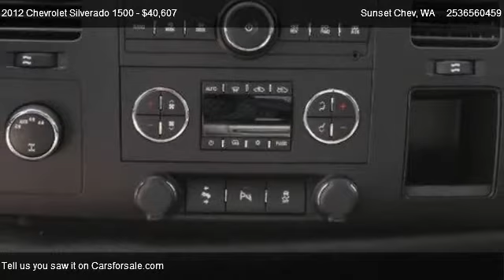2012 Chevrolet Silverado 1500 1500 LT 4X4 - for sale in We Are Trucks!, WA 98031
Sunset Chev
910 Traffic Avenue

Come test dirve this 2012 Chevrolet Silverado 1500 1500 LT 4X4 for sale in We Are Trucks!, WA.

Sunset Chevrolet has one of the largest NEW VEHICLE selections in the area stop by and check out our inventory! Every new vehicle purchase will receive Lube, Oil and Filter changes for as long as you own the vehicle. Our service department has over 100 years of factory training, as well as the longest retention of service technicians in the area. Combine this service history with the 80+ years in business and you can see why you should come visit us! LIFETIME LUBE OIL & FILTER WITH PURCHASE We pay more for your trade!!!

Door locks rear child security (Crew Cab models o,Air bags seat-mounted side-impact driver and rig,Air bags head curtain side-impact front outboard,Air bags frontal driver and right-front passenge,Daytime Running Lamps with automatic exterior lam,StabiliTrak stability control system with Proacti,Lighting interior with dome and reading lights i,Coat hooks rear driver and passenger side,Assist handle front passenger (Also includes rear,Visors driver and front passenger sliding with c,Mirror inside rearview manual day/night,Cup holders front (Also includes rear cupholders,Cruise control electronic with set and resume spe,Windows power with driver Express-Down,Warning tones headlamp on key-in-ignition driver,Driver Information Center with odometer trip odom,Instrumentation analog with speedometer odometer,Steering wheel leather-wrapped with theft-deterre,Steering column Tilt-Wheel adjustable with brake,Seat rear 60/40 folding bench (folds up) 3-passe,Seat adjuster manual lumbar control on the driver,4WD/AWD,Chrome Wheels,Full Size Spare Tire,Steel Wheels,Heated Exterior Mirror,Audio system feature speaker system (Includes 4 s,Interval Wipers,Child Safety Door Locks,Vehicle Anti Theft,Pickup Box Fleetside,ABS Brakes,Door handles Black,Vehicle Stability Control System,Wipers front intermittent wet-arm with pulse wash,Glass Solar-Ray deep-tinted (all windows except l,Driver Airbag,Front Side Airbag,Lamps dual cargo area lamps,Passenger Airbag,Headlamps dual halogen composite with automatic e,Side Head Curtain Airbag,Tachometer,Grille chrome surround,Moldings bodyside body-colored (Moldings are del,Air dam Black,Bumper rear chrome step-style with pad,Leather Steering Wheel,Steering Wheel Controls,Tire Pressure Monitor,Bumper front chrome (Includes chrome bumper bar a,Tire carrier outside spare winch-type mounted un,Wheel 17&quot; (43.2 cm) steel spare (spare wheel,Exhaust aluminized stainless-steel muffler and ta,Trip Computer,Split Front Bench Seat,Second Row Folding Seat,Automatic Headlights,Daytime Running Lights,Cargo Lamp,Front Air Dam,Tinted Glass,Traction Control,Power Door Locks,Power Windows,Power Mirrors,OnStar System,CD Player,Tilt Steering Wheel,Steering power rack-and-pinion,Suspension rear 2-stage multi-leaf springs semi-,Suspension front independent coil over shock,AM/FM Radio,Air Conditioning,Frame fully-boxed hydroformed front section,Alternator 145 amps,Battery heavy-duty 600 cold-cranking amps mainte,Cruise Control,Four Wheel Drive,Transfer case electronic Autotrac with rotary dia,GVWR 7000 lbs. (3175 kg) (Requires CC10753 models,Suspension Package Handling/Trailering heavy-dut,Rear axle 3.42 ratio (Refer to Engine/Axle chart,Passenger Air Bag Sensor,Rear Bench Seat,Stability Control,Flex fuel capability,Tow Hooks,Transmission Overdrive Switch,Driver adjustable lumbar,Reading Lights,Passenger Illuminated Visor Mirror,Driver Illuminated Vanity Mirror,Passenger Vanity Mirror,Driver Vanity Mirror,Power Outlet,Rear Privacy Glass,MP3 Player,Intermittent Wipers,CONVENTIONAL SPARE TIRE,Adjustable Steering Wheel,Power Steering,Pass-Through Rear Seat,Power Mirror(s),Heated Mirrors,Keyless Entry,Floor Mats,Child Safety Locks,ABS,Security System,Front Head Air Bag,Front Side Air Bag,Passenger Air Bag,Driver Air Bag